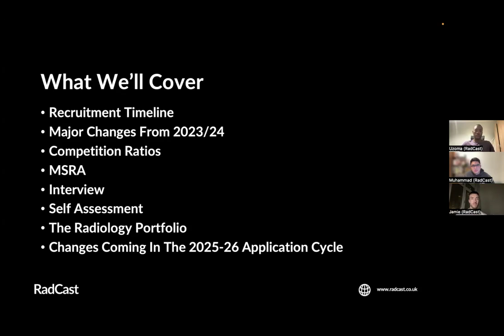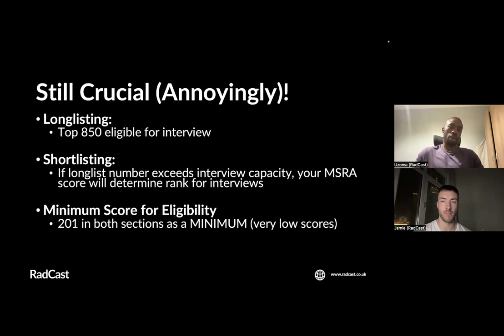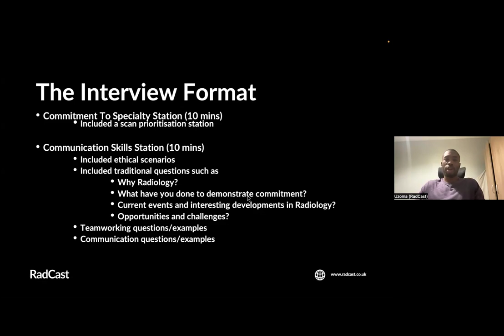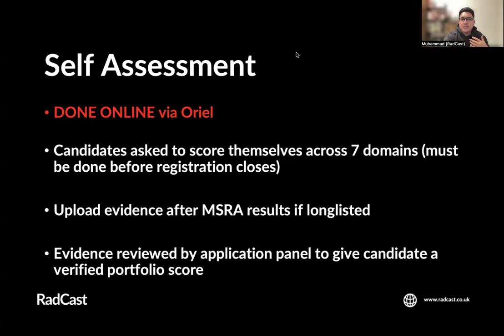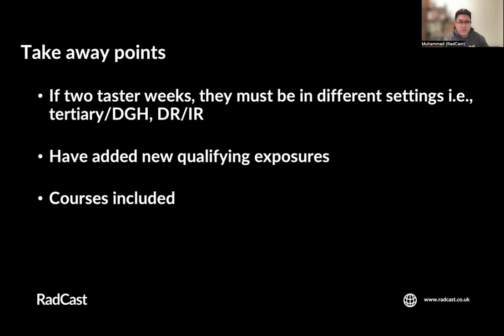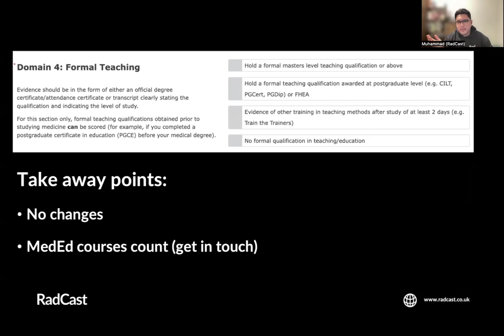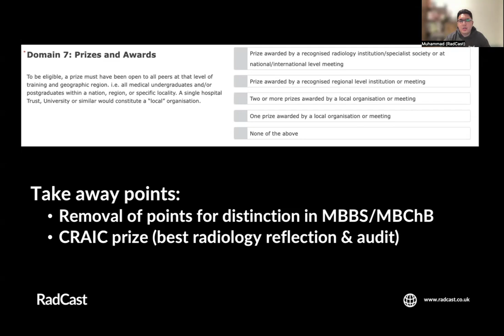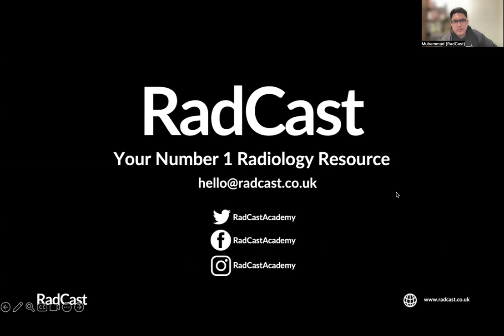Changes To The Radiology Applications 2024-25 (Do Not Miss This Vid)!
Sup peeps!

Are you thinking of applying to radiology this year (joining the dark side)? Bamboozled by the application process? Don't worry, we got ya!

In this video, me, Jamie and Uzi walk through the 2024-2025 clinical radiology application process from A-to-Z. We cover things such as the ranking process, interview format and changes to the portfolio scoring criteria. Basically, all the good stuff.

Now, if you're looking to get that competitive edge to your application then hit us up via an email . We'll go through your current application e.g. portfolio and give you personalised, tailored support to meet your needs!

Mo, Uzi and Jamie
RadCast Co-Founders & Radiologists